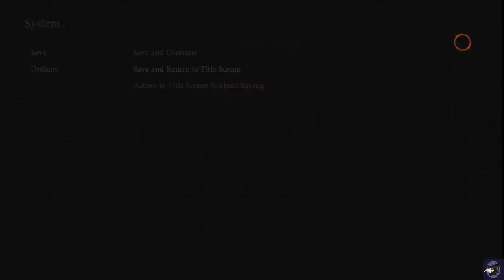Dragon's Dogma 2: I Don't Know What I'm Doing Anymore lol (And a bit of overwatch)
Just Chilling

Song: 10時間くらい天井を見ている（旧）(About 10 Hours Looking at the Ceiling)
Artist: Watson

Song: The Final Note
From: Shovel Knight Plague of Shadows